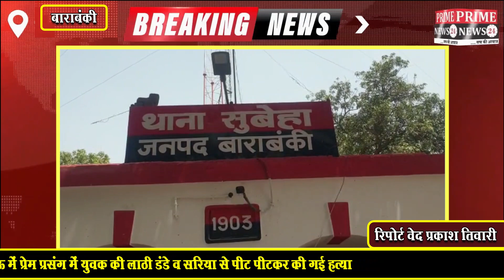सुबेहा थाना क्षेत्र अंतर्गत ग्रामसभा ओहरामऊ में प्रेम प्रसंग में युवक की पीट पीटकर की गई हत्या